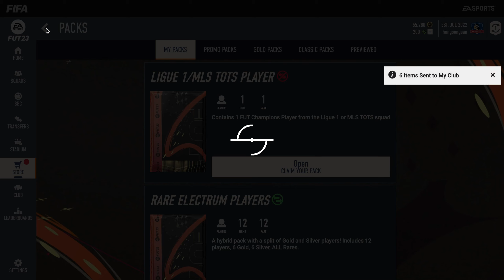Elite Squad Battle Rewards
In this video i show you my elite squad battle rewards.